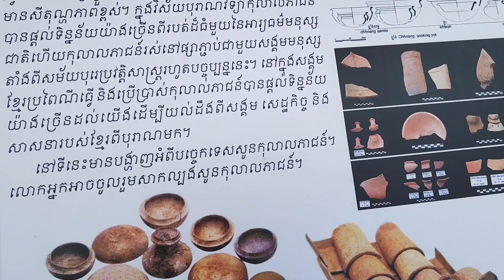ទិដ្ឋភាពខ្លះៗ ក្នុងថ្ងៃចូលឆ្នាំទី១ (១៤-មេសា-២០២៣)ការលេងល្បែងប្រជាប្រិយនិងរាំកំសាន្តមុខប្រាសាទអង្គរ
ថ្ងៃសុក្រ ៩ រោច ខែចេត្រ ឆ្នាំថោះ
ចត្វាស័ក ពុទ្ធសករាជ ២៥៦៦
ត្រូវនឹងថ្ងៃទី១៤ ខែមេសា ឆ្នាំ២០២៣

ពិធី​បុណ្យ​ចូល​ឆ្នាំ​ថ្មី ប្រពៃណី​ជាតិ - មហាសង្រ្កាន្ត ម៉ោង១៦:០០ (Khmer New Year - Maha Songkran, Time:16:00)